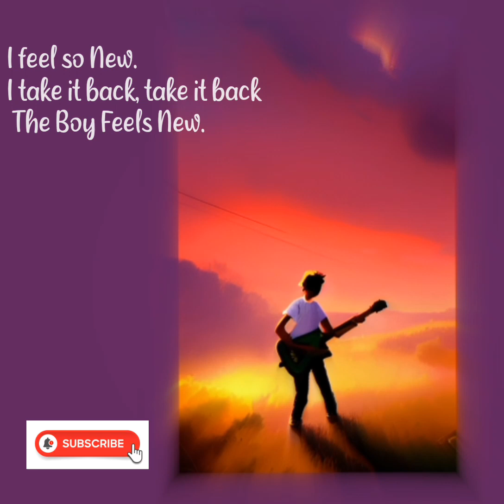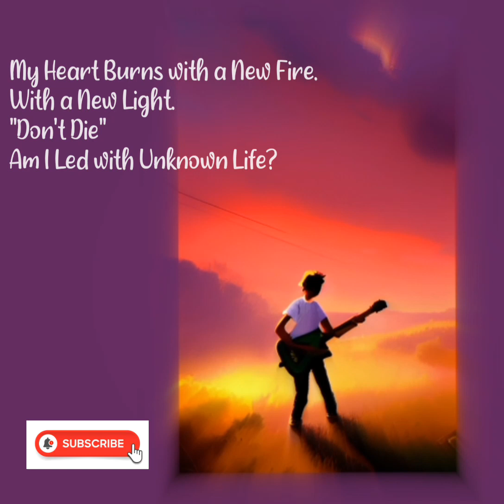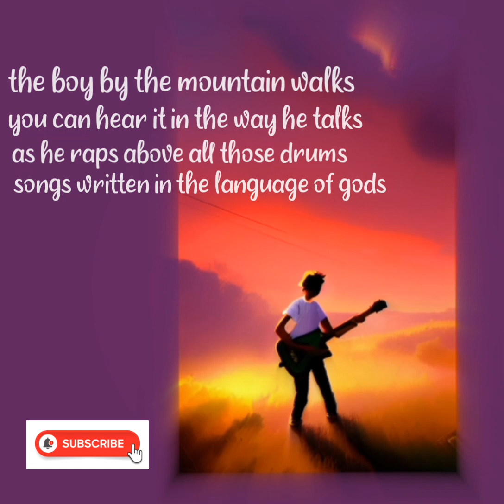purpose {Interlude} - DfactorAyo (Prod. Jvibez) from "He Has Found" The Mixtape